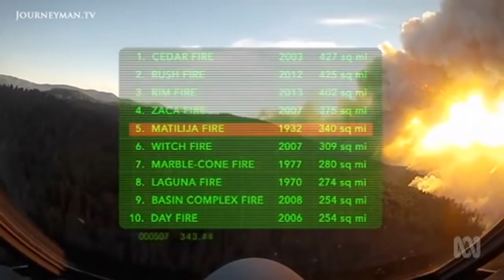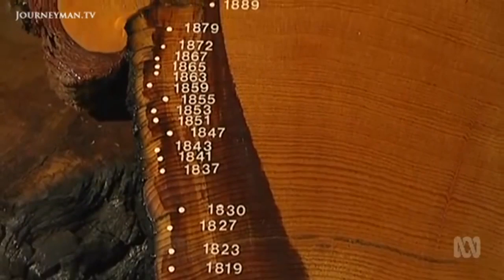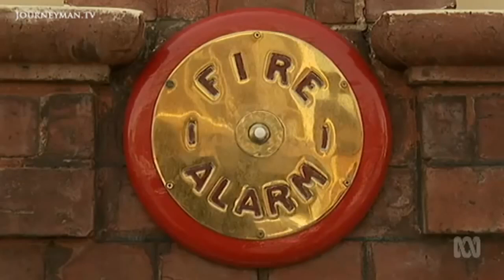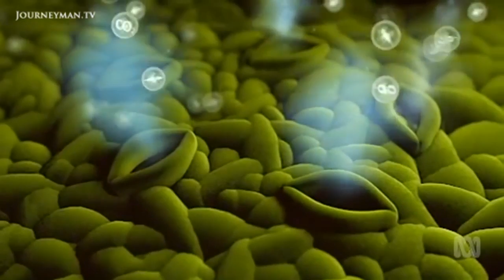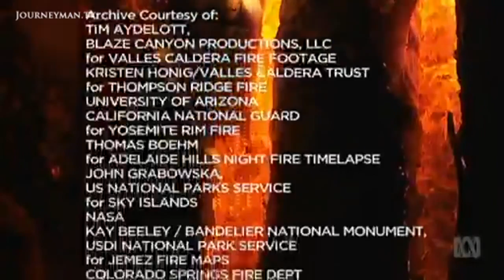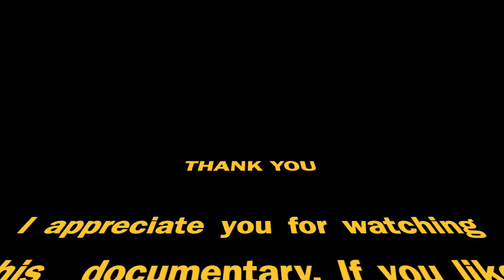Catalyst: Earth on Fire - Documentary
Anja Taylor and Mark Horstman go to opposite sides of the Earth to look at megafires, which are large uncontrollable fires that burn until its fuel is gone or the wind changes.